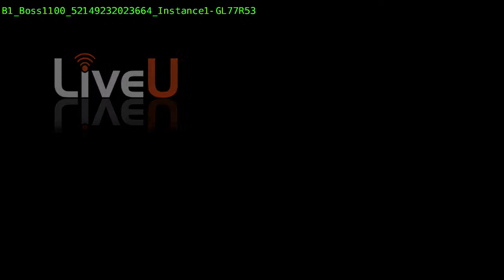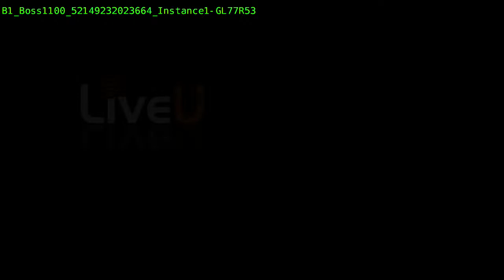Attempted armored car robbery in Hyattsville: police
Authorities are on the scene of an attempted armored car robbery in Hyattsville. Officials say the at the attempted robbery happened Monday morning at a commercial property on the 6400 block of East West Highway.